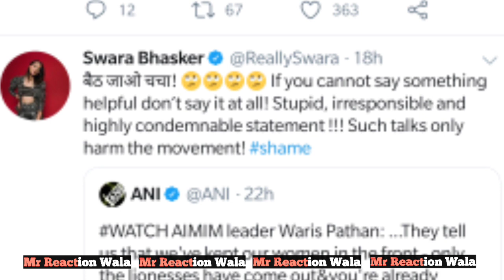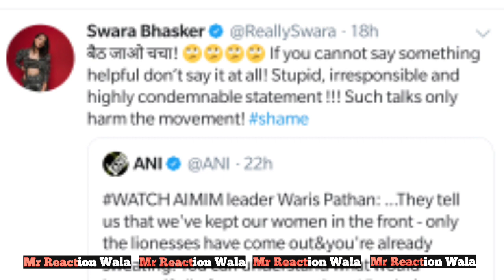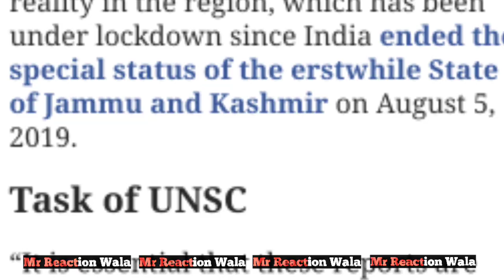CAA पर UN से आया बड़ा बयान, आई एक बड़ी खुशखबरी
or
DM on Instagram